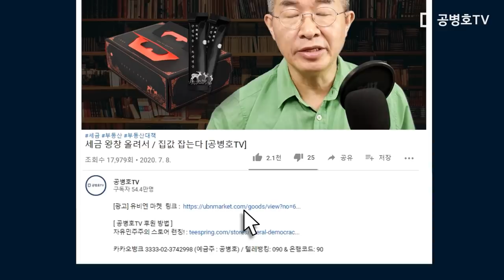고강도 부동산 대책, 결국 / 거리로 나온 시민들 [공병호TV]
Bitcoin : 3MTW849AkP2ftLeSK2teZHMmzLu7Z83s9U

참고자료
1. "한순간에 투기꾼 됐다"…부동산 정책에 반발 집회 열려, 연합뉴스, 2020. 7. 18